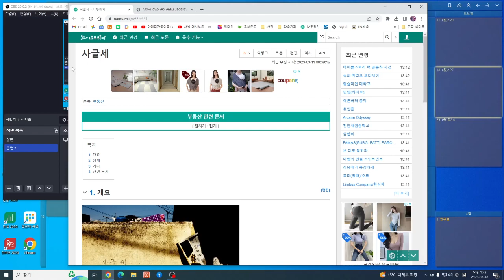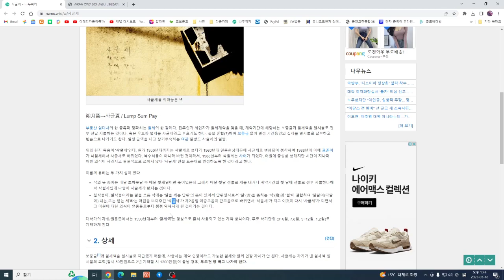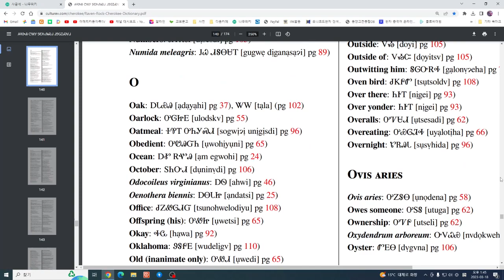도대체 '삭월세 (朔月貰)ㅡ사글세' 의 뜻이 뭐란 말인가? 체로키 Cherokee 사람들이 알려줍니다.